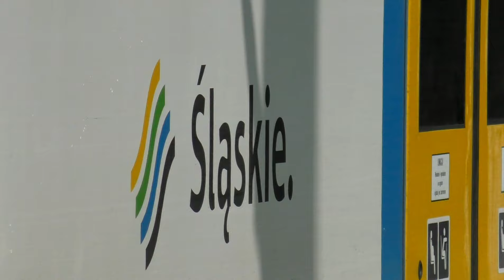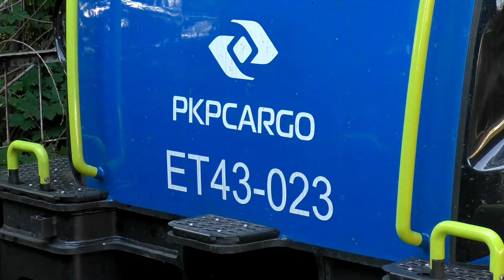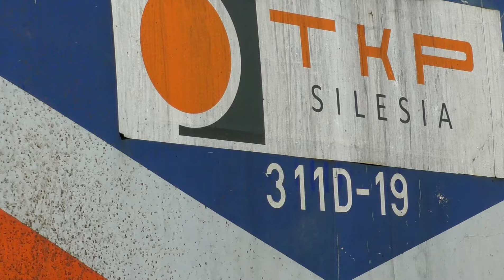POCIĄGI W MOIM MIEŚCIE - PRZEJAZDY PKP INTERCITY, KOLEJE ŚLĄSKIE, EIP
Przejazdy pociągów w Tychach i okolicach. Więcej szczegółów w filmie 😉